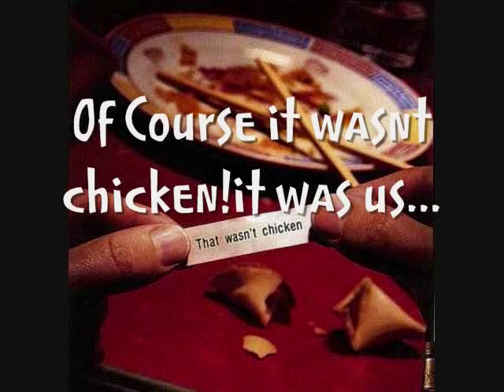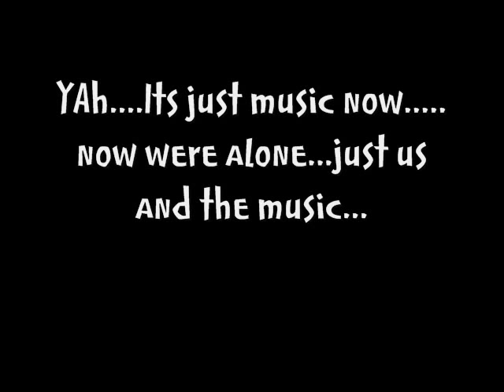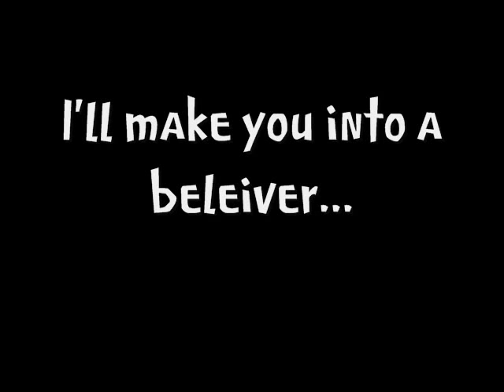Cow Conspiracy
The cows are coming...